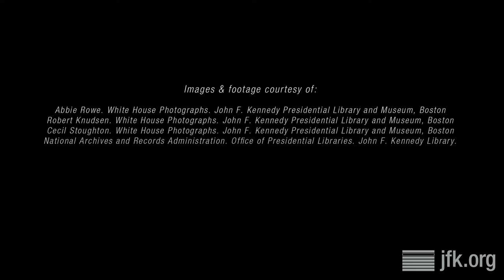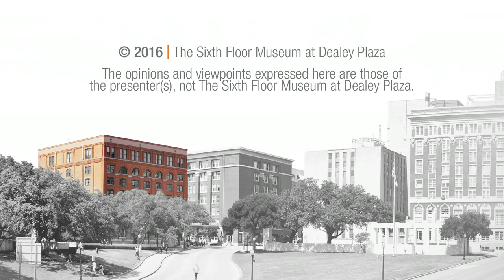The Arts: An Evening Dedicated to Ruth Carter Stevenson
President and Mrs. Kennedy were avid supporters of the visual and performing arts, and under his presidency developed positions that empowered the arts and gave a voice to architecture. They hosted White House parties in honor of famous artists, and JFK supported the creation of the GSA Art in Architecture Program to oversee the commission of artwork for new Federal building, and created the position of Special Consultant on the Arts. Panelists Mark Gunderson, Architect with AIA, Dr. Andrew Walker, Director of the Amon Carter Museum, Dr. George Shackleford, Deputy Director of the Kimbell Art Musem, Royce Vavrek, Librettistof JFK, and David T. Little, Composer of JFK, discussed how Fort Worth welcomed JFK with art 50 years ago and how governmental support affects the creation of art and architecture today.

This presentation took place at the Kimbell Art Museum on March 24, 2016. To see related films, photos, documents and oral histories from The Sixth Floor Museum's collection, visit our online collections database Or make a research appointment to explore the books, DVDs and other materials available in the Museum's Reading Room